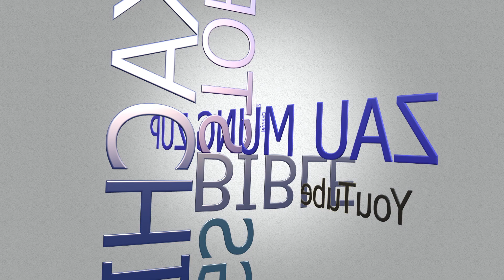Jinghpaw Mying Ni Daw I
Jinghpaw Shaga Mying ni hpe shapoi ya ai lamang rai nga ai. Jinghpaw ga grau ngang grin wa lu na matu ngang kang ai ga madung hpe chye tsun ra nga ai. Ma ni ndai sumla hpe yu la let jinghpaw mying ni hpe grau chye tsun, chye ka sa wa lu mu ga law.

This video is non-profit and intended for Kachin students who want to know how "names" are called in Kachin terms. Here is part one!

Hpaji jaw la ga.

Chyeju kaba sai